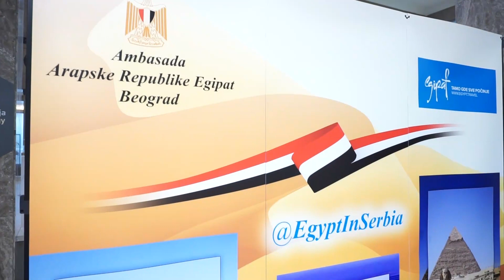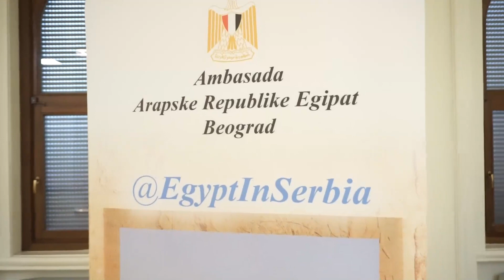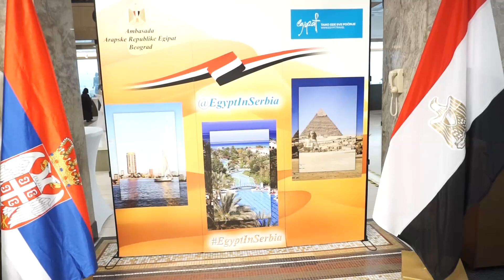National Day of Egypt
The National Day Celebration of the Arab Republic of Egypt was hosted by the National Museum of Serbia in Belgrade.

⭐ Connect With CorD ⭐